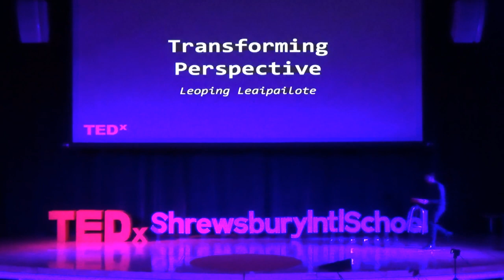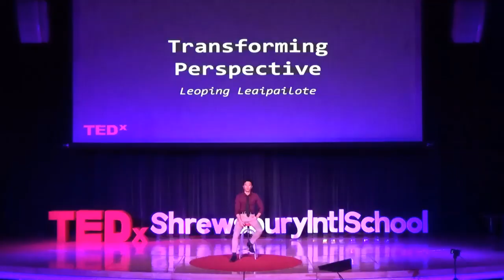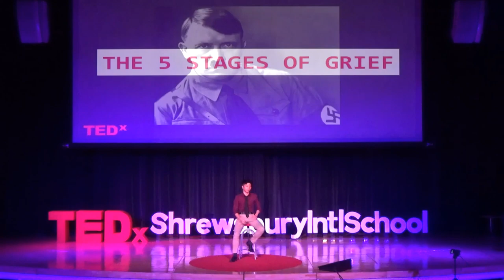Transforming Perspective | Leo Ping Leaipailote | TEDxShrewsburyIntlSchool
Leoping has always been fascinated by the nuances of life, especially how small alterations in how we see the world can have such a profound effect on our lives. Despite this, however, changing perspective is simple yet hard to implement. He would love to share his piece of mind in changing perspective to encourage everyone to be open-minded and big-hearted
Leoping has always been fascinated by the nuances of life, especially how small alterations in how we see the world can have such a profound effect on our lives. Despite this, however, changing perspective is simple yet hard to implement. He would love to share his piece of mind in changing perspective to encourage everyone to be more open-minded and big-hearted. This talk was given at a TEDx event using the TED conference format but independently organized by a local community.